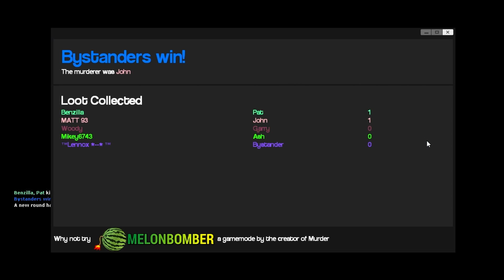Ben's Bar (Garry's Mod Murder)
Henry tries to set up a baby selling business, Ben discovers the funkiest bar he's ever seen, and Merrick tries to gather an assortment of items to start the most off the chain party ever.
Join us, as LevelOneVloggers play Murder!

Enjoyed this video? It helps us out SO much!
Want to know when the next episode is out? :D